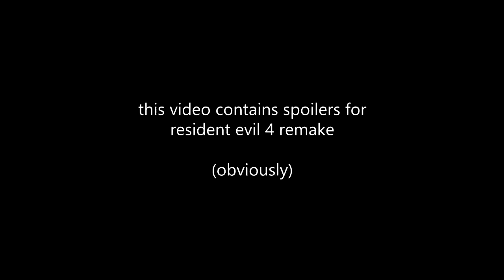My Viewers Chose My RESIDENT EVIL 4 REMAKE Mods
I let my viewers choose what mods to put in Resident Evil 4 Remake and then did a playthrough not knowing what to expect. It resulted in chaos.

This was livestreamed on Twitch 06.05.23.